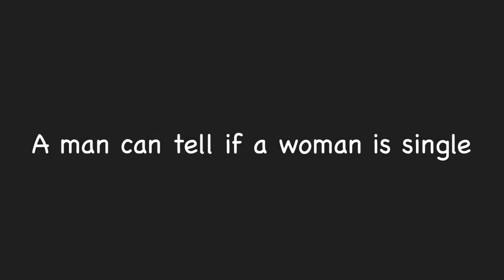Ladies, This Is Why Men Shoot Their Shot